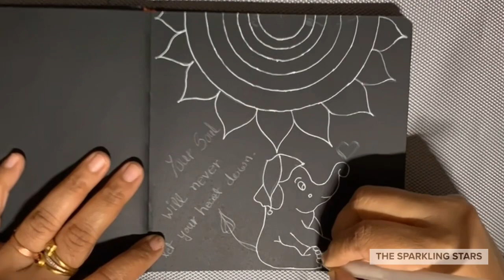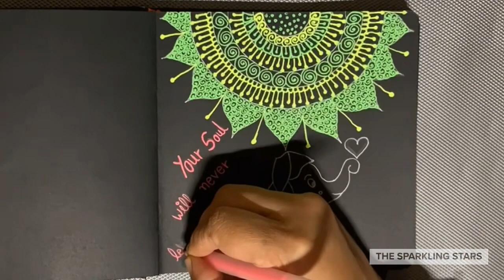Mandala Doodle | line Art | The Sparkling Stars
Material Used :

Black Paper
Gel Pens

Thumbs up if you like this cute one and share it with your loved ones.

Kindly share your feedback let’s see how it turns out. 💫